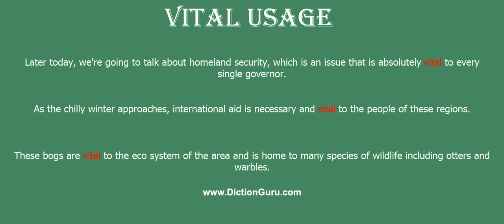vital: Pronounce vital with Meaning, Phonetic, Synonyms and Sentence Examples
This video shows pronunciation of vital in a sentence, vital meaning, vital definition, vital phonetic, vital synonym and vital example

vital Definition/Meaning : manifesting or characteristic of life
vital Phonetic : 'vaitl
vital Synonyms : essential, indispensable, crucial, key, necessary, needed, required, requisite, important, all-important, of the utmost importance, of great consequence, of the essence, critical, life-and-death, imperative, mandatory, urgent, pressing, burning, compelling, acute, paramount, pre-eminent, high-priority, significant, consequential
vital Examples :
Later today, we're going to talk about homeland security, which is an issue that is absolutely vital to every single governor.
As the chilly winter approaches, international aid is necessary and vital to the people of these regions.
These bogs are vital to the eco system of the area and is home to many species of wildlife including otters and warbles.